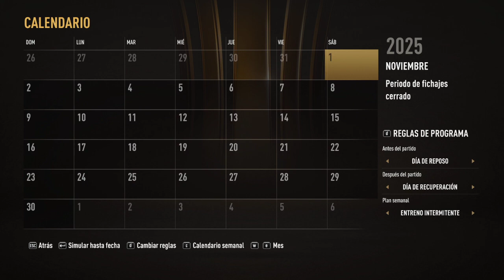FIFA 22 EP 28 NUEVO TITULO